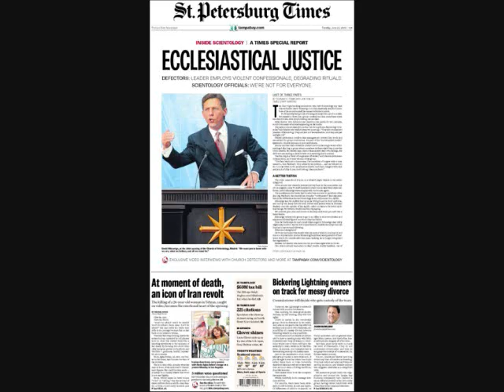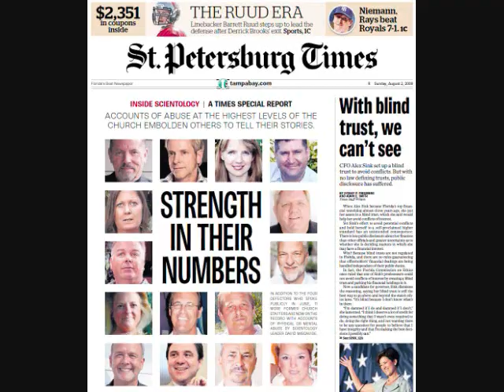The David Miscavige Rundown DM RUNDOWN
This little tune is for my good buddy Slappy Miscavige. You may know him better as David Miscavige, the leader of the Cult of Scientology.

I'm normally not a techno guy...but I like this.

This is a parody, and as such, it is protected free speech (credits provided below).  The purpose: protesting the so-called church of Scientology and it's pint-sized demon of a leader, David Miscavige.

For more information on why we are fighting to dismantle this cult, a good place to start is the St. Petersburg Times, which recently published a shocking report on Scientology's leader David MisCavige. You can read that here:

For more information on protesting Scientology, to get involved in your local area, or to learn more, please visit Anonymous at:

More than 500 former Scientologists have now spoken out publicly against the Church of Scientology.
Remember this the next time a Scientologist says that there is only a handful of bitter ex-members with an agenda that are publicly criticizing the CoS.

We are including this material for informational resources only as part of this video. The inclusion of this material is consistent with the non-profit, public-interest mission of independent arts & media. All clips are unaltered as we found them. Low quality video is used. This video is distributed without profit for research, news, educational and parody purposes. Sources retain all rights.

Users are welcome to do what you will with this under the Creative Commons share-alike license.

Please take time to watch his videos; they are extraordinary.

The great video shooting inside of the sci org in the intro to this vid was "borrowed" from anonsparrow1's vid here:

"Tommy Davis" audio interview clips from The St. Petersburg Times

Everything else came from anons or the Church of Scientology (C).  All sources retain rights.

This audio file is released under a Creative Commons Share-Alike license. Do with it what you like.